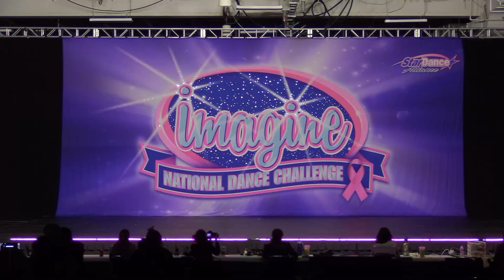Hide and Seek, Imagine Dance Challenge 2024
Sharon's Studio of Dance and Music
Imagine Dance Challenge at The Meadowlands - East Rutherford, NJ (2024)
Hide and Seek - Teen Contemporary Duet
8th Overall Senior Level 3 Duet/Trio
Dancers: Amelia S. & Isabella S.